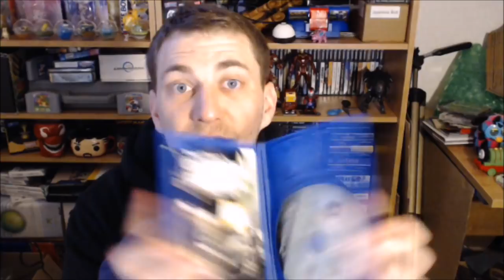£10 PlayStation Game Blind Bag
Power Bank
100x Trading Card Sleeves
1,000 x Trading Card Sleeves

• Track Info:
Title: Take It Easy
Artist: MBB
Genre: Dance & Electronic
Mood: Bright